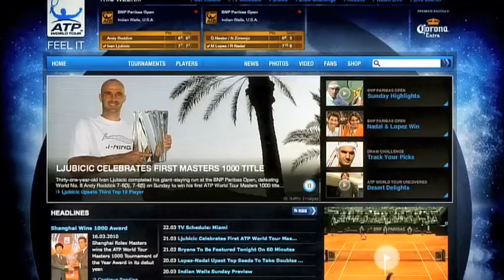Indian Wells 2010 Highlights In ATP Uncovered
In season 2, episode 11, ATP World Tour Uncovered shows highlights from Indian Wells including Marcos Baghdatis' win over Roger Federer. &lt;a href=" Global TV Schedule.&lt;/a&gt;